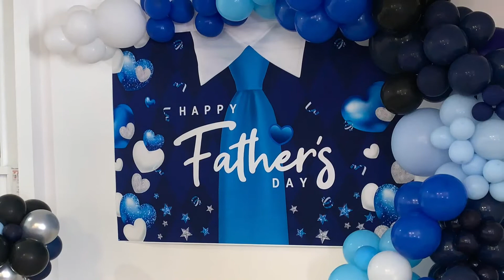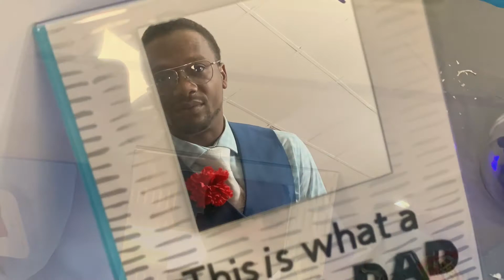Happy Fathers Day, LOJM Youth Hosts “D🍩NUTS With Dad💙”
Happy Fathers Day from LOJM Youth!